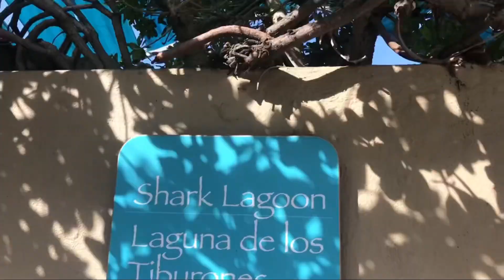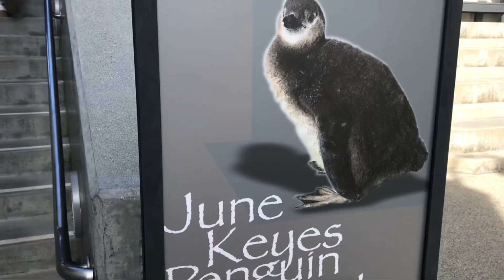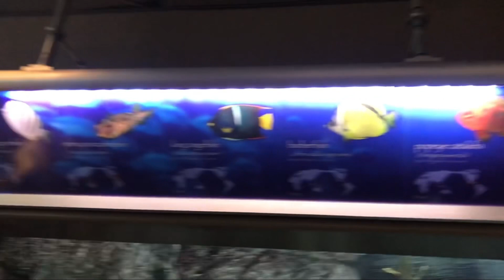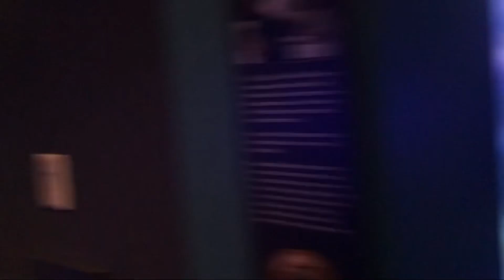Aquarium of the Pacific - Long Beach (Part 2)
Hello Friends,
I hope you watched Part 1. 😊💕